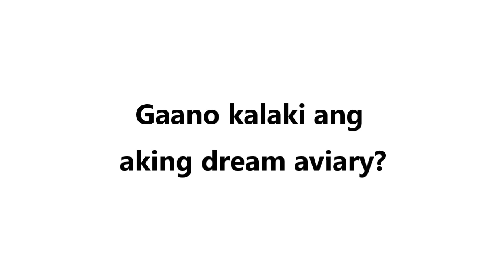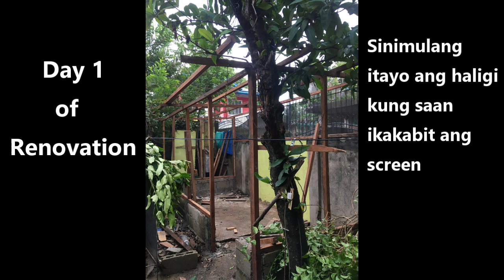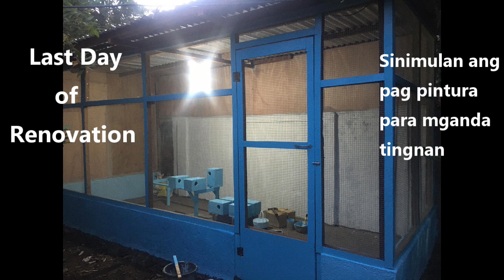DREAM AVIARY CONSTRUCTION | KFA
TITLE : DREAM AVIARY CONSTRUCTIN l KFA

Thank you so much and Happy Breeding guys